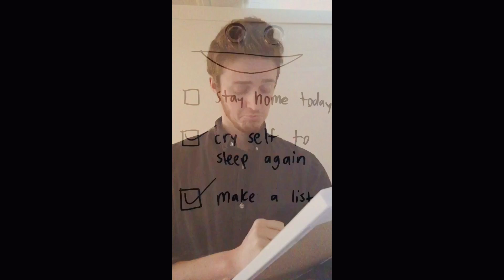“Corona, Go Away” - Backstreet Boys Corona Parody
Since everything has been so crazy with the Corona Virus, I’m hoping this Backstreet Boys cover/remix helps you to feel better! Stay safe, everyone!